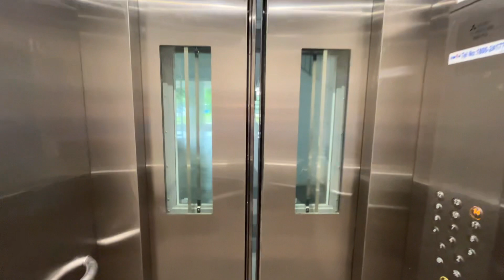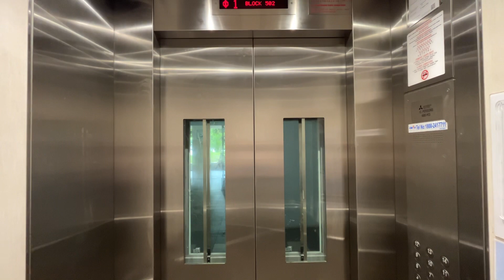[Serangoon North] Blk 502 Lift A - Mitsubishi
No announcements...

Location: Block 502, 502 Serangoon North Ave 4, Singapore 550502
Estate name: -

Technical Specifications:
Floors served: 1-14
Manufacturer: Mitsubishi
Capacity: 680kg - 10 persons
Installed: 2018/2019 (Replacement)

Recorded on: iPhone 13
Date recorded: 5 June 2022